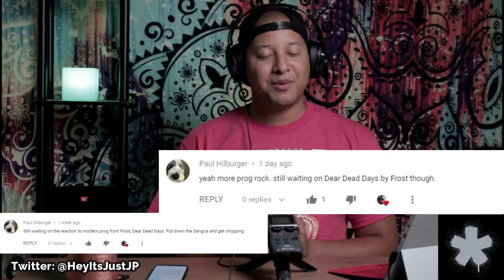Frost*- Dear Dead Days (First Listen)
Join me in the comments down below to discuss the music, the latest Marvel movie, life or whatever...